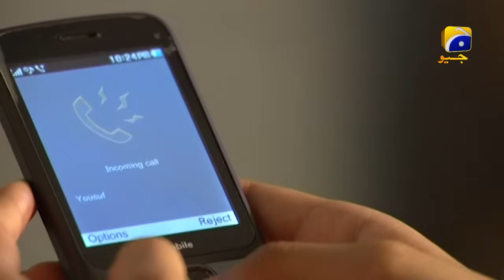Mere Khuwabon Ka Diya Episode 11 || Danish Taimoor - Sajjal Ali - Ushna Shah || Har Pal Geo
Cast :
Danish Taimoor
Sajjal Ali
Ushna Shah
Adnan Shah Tipu
Noman Masood
Parveen Akbar
Tahir Ali Shah